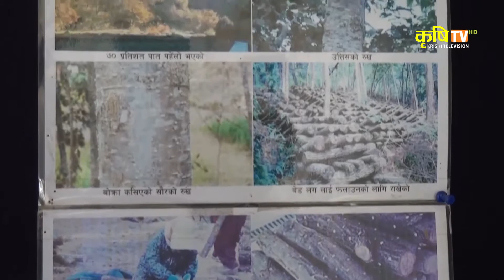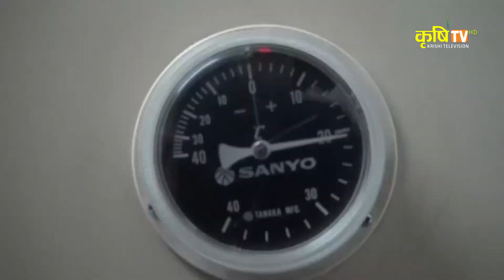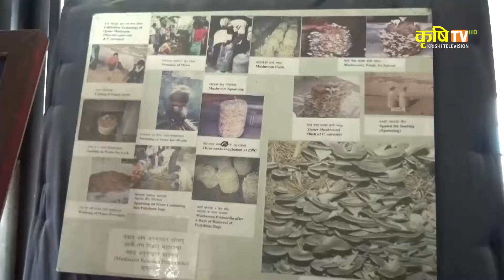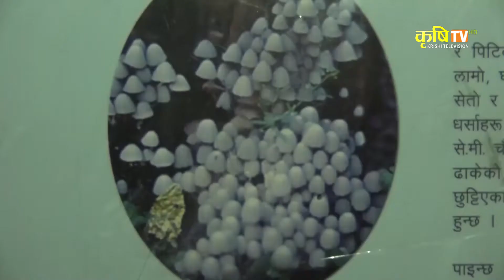Krishi Yantrikaran Episode 04 || Kanye Mashroom Bidhi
Krishi Yantrikaran Episode 04